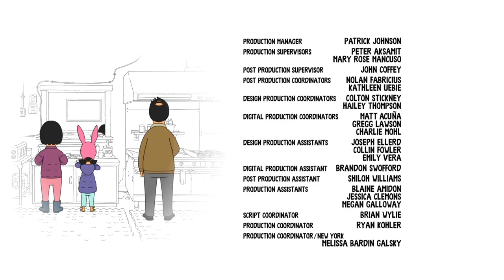Bob's Burgers - "Cheaty Cheaty Bang Bang" End Credits Song "Jeffrey Ruth Seafood Delivery"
End credits song from Cheaty Cheaty Bang Bang
(Season 13 Episode 11)